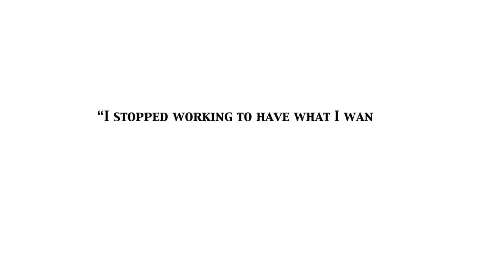Blog by Freddy Mac: I WANT I WANT I WANT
Blogger Freddy Mac talks about gratitude